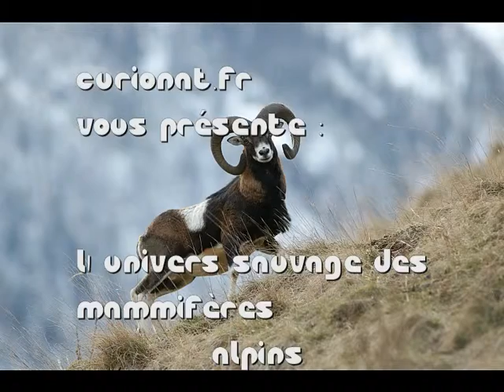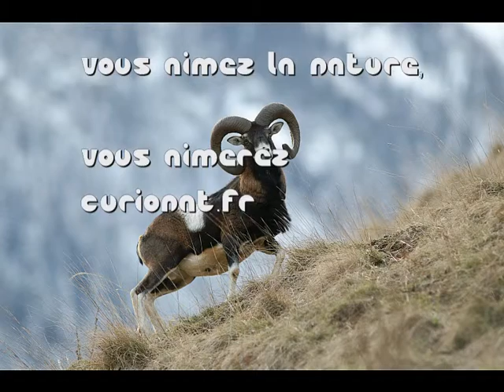Mammifères Alpins dans leur décor naturel - Alpine wild mammals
chamois, bouquetins, mouflons et  marmottes  emblèmes  des Alpes